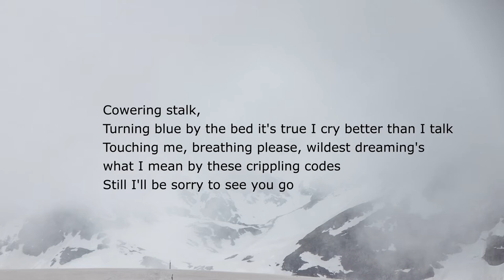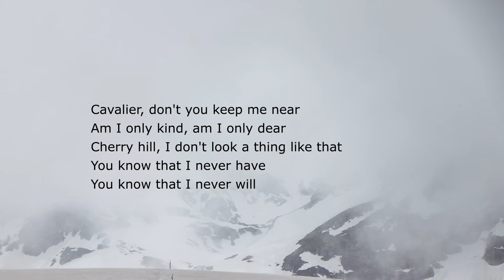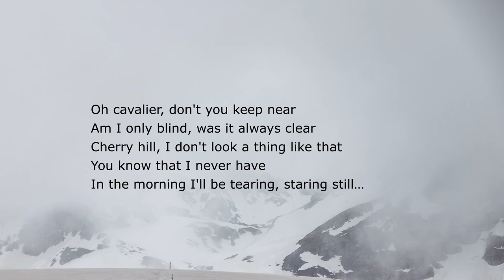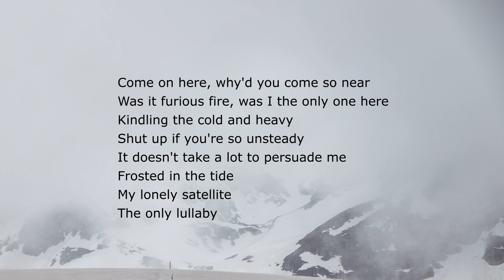Alpine (Lyrics) by Linying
Alpine (Lyrics) by Singaporean singer-songwriter Linying